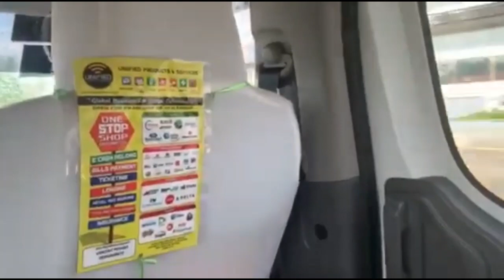BALIK PROBENSYA NA I LOVE BOHOL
BALIK PROBENSYA NA LOVE BOHOL ANG PROBENSYA AT DUON AKO LUMAKI AT NAGING AKO. ANG BOBOL AY DUON KAMI LUMAKI LAHAT AT NAGKAISIP AT SA BUKID KAMI LUMAKI AT NANIRAHAN HANGGANG NGAYON.